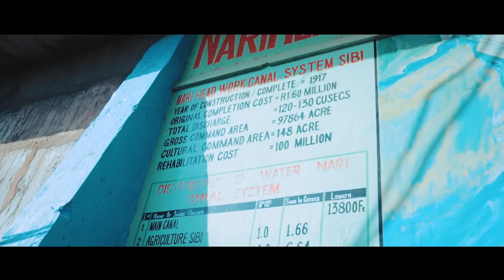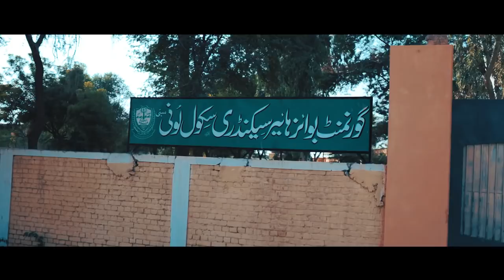TRAVEL GUIDE TO SIBI | VISITING LUNI VILLAGE OF BALOCHISTAN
Sibi or Siwei is a city situated in the Balochistan province of Pakistan. The city is the headquarters of the district and tehsil of the same name. Sibi Is Famous For Sibi Mela . Sibi Mela is celebrated every February and has been observed since the 16th century. I Also Visited Nari Gauge Dam In Sibi .

The origin of the town's name is attributed to Rani Sewi, a Hindu lady of the Sewa Dynasty who ruled Balochistan before the 7th century.

The history of the Sibi region dates back to the 7th century at the earliest, when it was ruled by the Sewa dynasty. In the early 13th century, Sibi was a dependency of Multan under Nasiruddin Qabacha of the Ghurid Empire. The area was then variously subject to Multan or Sindh throughout much of its history. The Arghun dynasty of Kandahar invaded in the late 15th century and seized Sibi from the Samma dynasty of Sindh, but it was returned to Sindh during the Mughal period. Sibi was governed by the Kalhora dynasty during the early 18th century, which in turn paid tribute to the Afsharids after Nader Shah's invasion in 1737. In 1747, the Durrani Empire assumed control of Sibi and appointed local administrators from the Barozai clan.